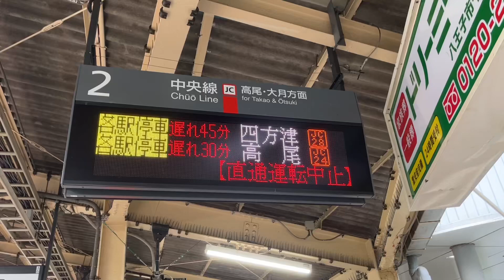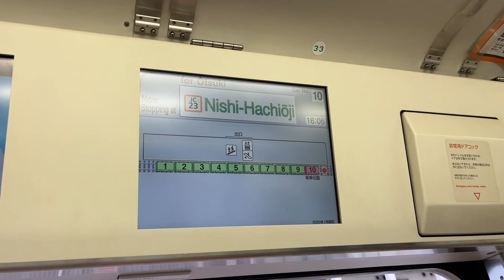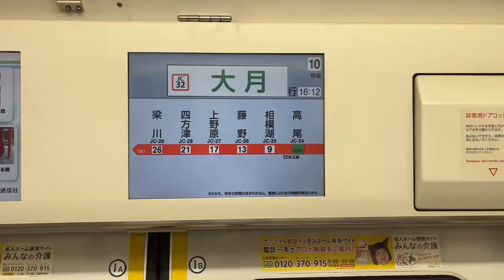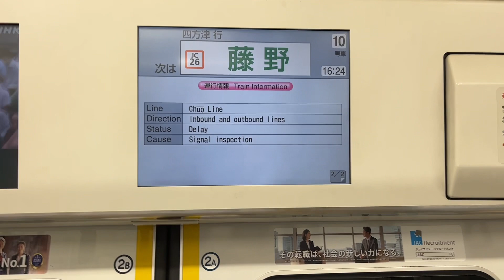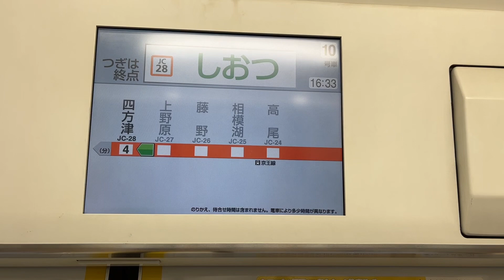【なんだこれ⁉︎】ダイヤ乱れで爆誕した中央線の激レア行先､四方津行きに乗ってきた‼︎